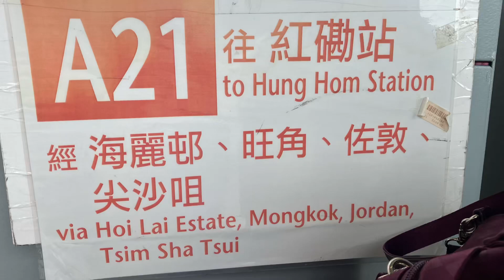A21 Cityflyer Bus Route/ AIRPORT ➡️ HUNG HOM STATION via HZMB HONG KONG Port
Come & Join Me sit back and enjoy the view as we Ride A21 Cityflyer Double Decker Bus from Airport to Hung Hom Station. Thank you guys🫰